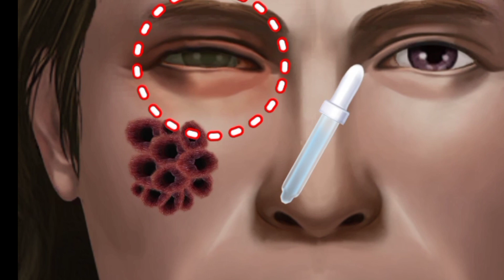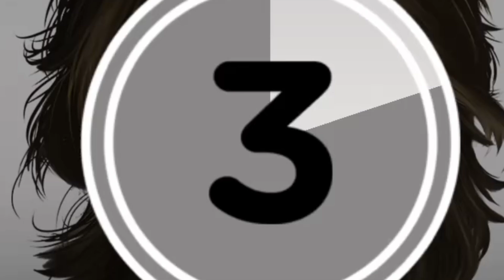No way 😱 | OMG 😮😳 Massive transformation of a beggar | PS asmr | Oddly satisfying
Hi guys it's animation asmr
not a real life transformation so don't try any of this at home